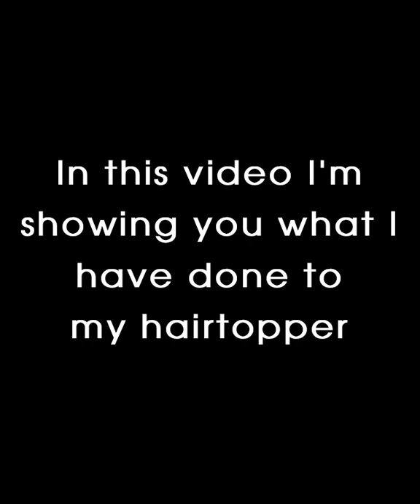What I've done to my hair topper | Hair Topper Review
Welcome to UniWigs Channel.

Claire is a supremely natural hairpiece.
It offers a lace front that creates a natural looking hairline and allows for off-the-face styling. The monofilament top creates the appearance of natural hair growth.
Four strategically placed, pressure-sensitive clips provide a secure, comfortable fit.
This exquisite hair addition is ideal for adding volume on top of head.
100% fine human hair allows you to seamlessly blend the piece with your own hair.
Style it out of the box with a long, sweeping front or cut in bangs. This hairpiece is extra special!
SPECIAL FEATURES
Lace Front is ready-to-wear and virtually invisible, creating a natural looking hairline that gives you amazing off-the-face styling versatility and contours to the shape of your head.
Monofilament Top creates the illusion of natural hair growth where the hair is parted.
100% Human Hair is the finest quality and gives you the option to style the hair with heat tools and treat it just like your own hair.
EXPERT TIPS & STYLING IDEAS
The lace front is a delicate material and should be handled with care.
How to Wear:
Style your hair
Place the topper on the area you want to add more hair volume.
Fix the front part with a comb
Blend your hair with the top form and style it.
Your look is complete.

The UniWigs channel is a full collection of UniWigs toppers, UniWigs human hair wigs, UniWigs synthetic wigs, UniWigs LaVivid hairstyles, and UniWigs hair extensions. In this channel, you will find more reviews and tutorials.

What other tutorials would you like to see on our channel? Please leave your comment here!